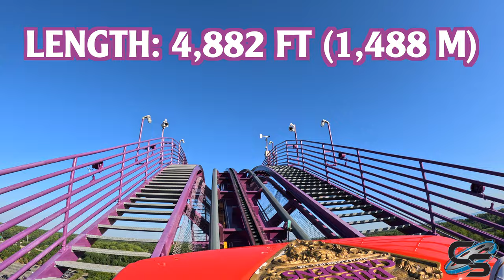Apollo's Chariot Front Row POV Busch Gardens Williamsburg | The Original B&M Hyper Coaster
When Busch Gardens debuted Apollo's Chariot, we'd never seen anything quite like it before. This was B&M's first hyper coaster, and laid the ground work for a long line of hypers in the decades to follow. It may not be the best, but it still holds up as a fun terrain coaster through the woods!